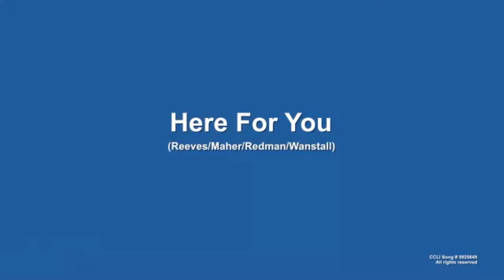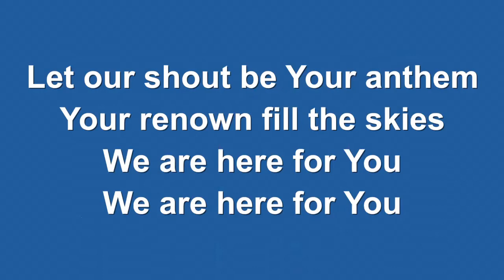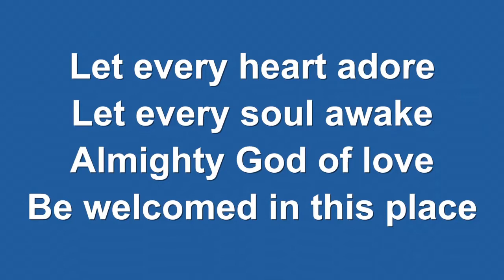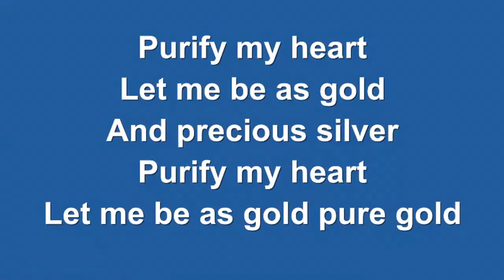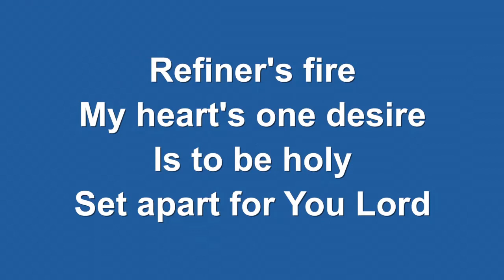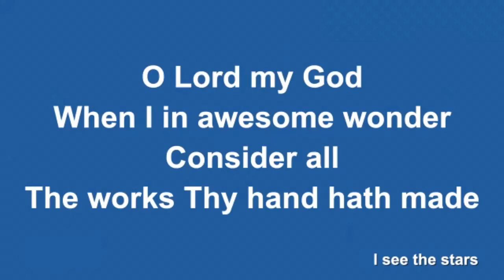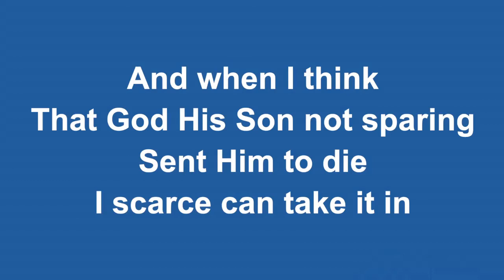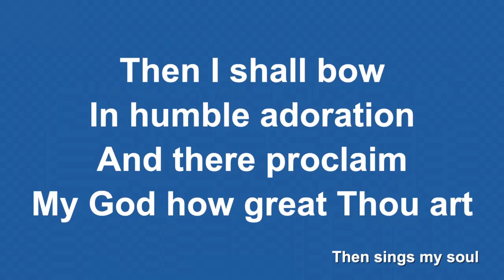Sunday 11th April 2021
Recorded from the Live Service